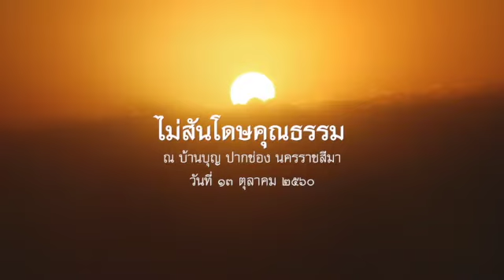2560.10.13 ไม่สันโดษคุณธรรม โดยพระอาจารย์ชยสาโร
พระธรรมเทศนา โดยพระอาจารย์ชยสาโร วาระการปฏิบัติธรรมครู ปี ๒๕๖๐ ระหว่างวันที่ ๙-๑๕ ตุลาคม ๒๕๖๐ ณ บ้านบุญ ปากช่อง นครราชสีมา